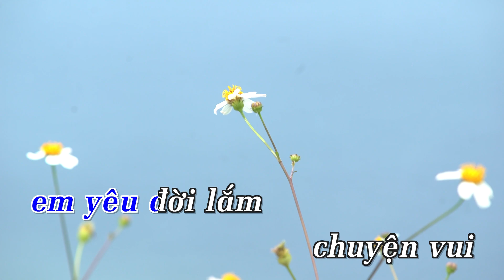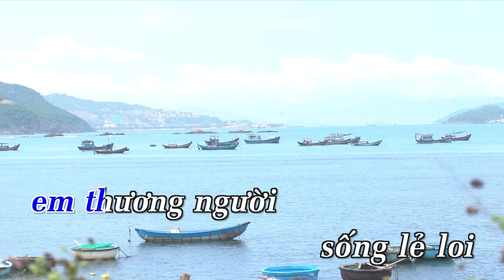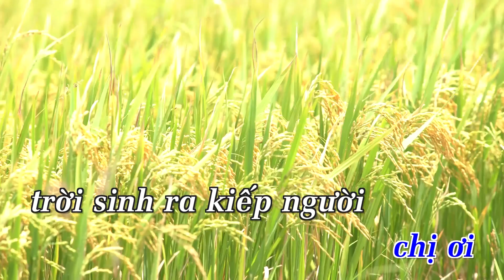[Karaoke] Em Không Buồn Nữa Chị Ơi - Châu Kỳ | Beat Chuẩn